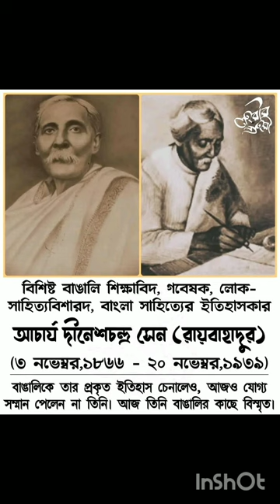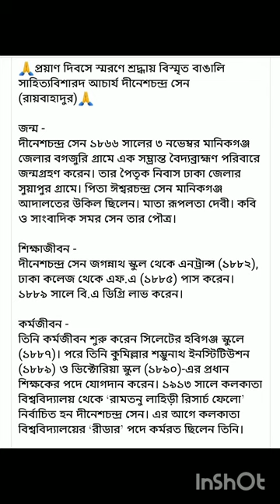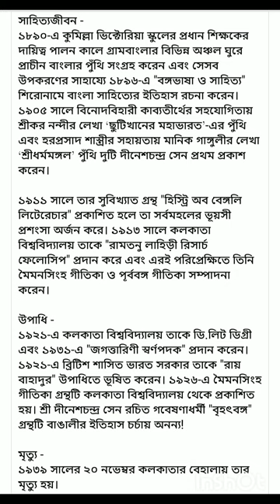আচার্য দীনেশচন্দ্র সেনের জীবনী🙏☝রায়বাহাদুর দীনেশচন্দ্র সেন☝Rai Bahadur Dinesh chandra sen🙏💯